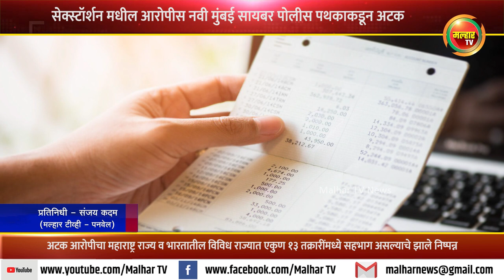सेक्स्टॉर्शन मधील आरोपीस नवी मुंबई सायबर पोलीस पथकाकडून अटक !!!